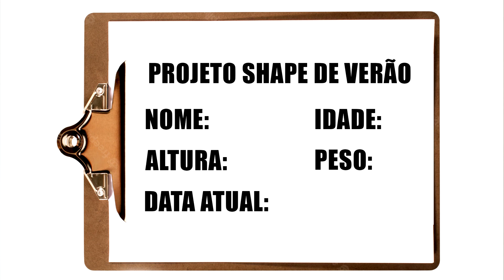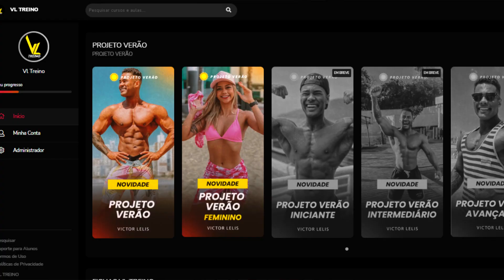PROJETO SHAPE DE VERÃO #1 - 60 DIAS PARA SECAR!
💪QUER FAZER UM PROJETO COMIGO?

🏭WHEY DIRETO DA FÁBRICA (CUPOM: LELIS)